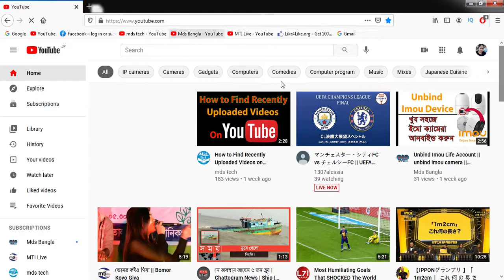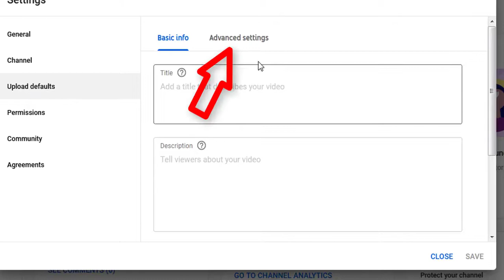How to Allow All Comments on Your YouTube Channel